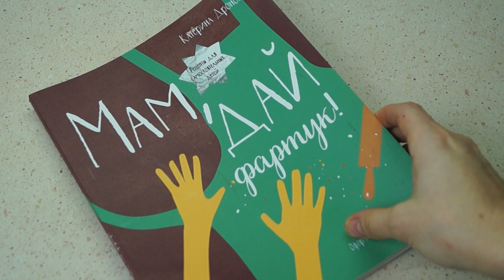Новогодний сладкий стол/ Панна котта от Таня МаТаня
Скидка на курс английского «My English Baby» скидка 20 % по кодовому слову Таняматаня